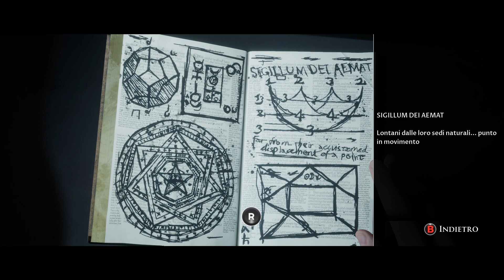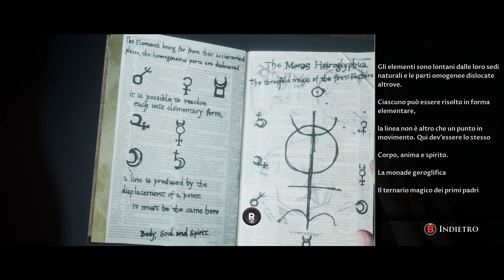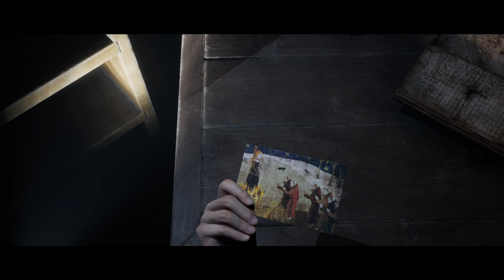The Dark Pictures Anthology: Little Hope - IL MUSEO DELLE STREGHE !!! #05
Andrew, Angela e John si dirigono verso il cimitero, dove trovano le tombe della famiglia Clarke scomparsa nell'incendio del prologo e poi tornano sulla strada principale. Lì, il trio vede la ragazzina che ha causato l'incidente dell'autobus e la seguono, ma Angela rimane indietro e viene attaccata da un demone che la trascina nelle fogne. Angela è morta, Andrew e John continuano il loro viaggio, seguendo la bambina che li porta al museo...

Nel frattempo, Daniel e Taylor fanno una deviazione e cercano di raggiungere gli altri.